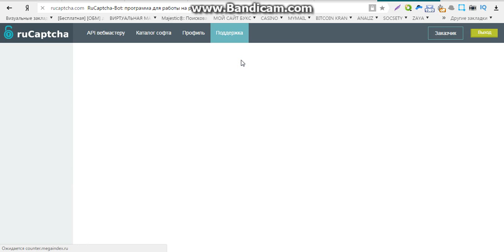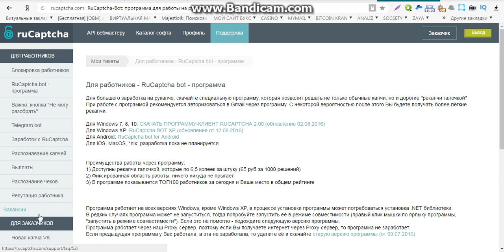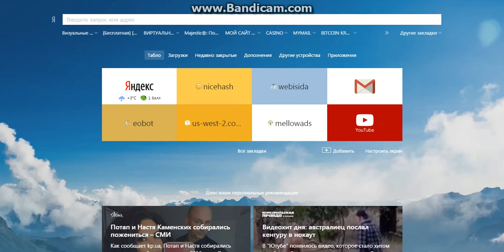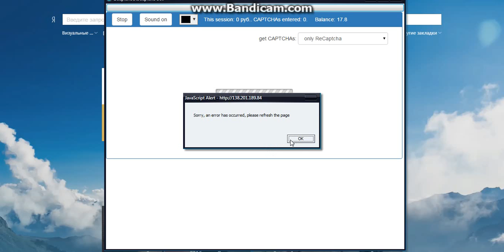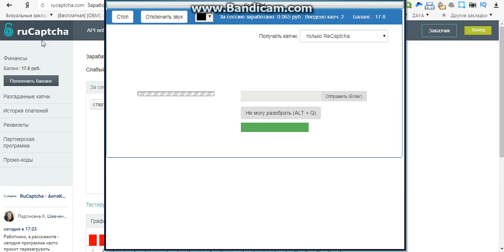заработок в интернете без вложений webmoney